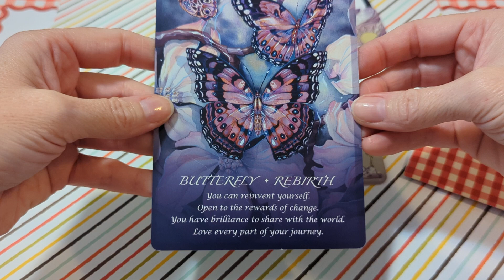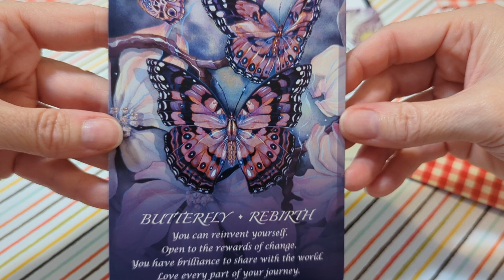Prioritize where you want to spend your time & energy, so all of the distractions don't deplete you.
Have YOU laughed today?

Have you done something that scared you a little bit today?

Have you learned something new today? Get more curious about life around you!

Have you looked at yourself in the mirror today and told yourself, I love you!!

Start now by saying all the things you want to become. I am at peace, I am loving, I am healthy, I am patient, I am a Ninja, I am adventurous! Speak out loud and internally exactly what you truly want!

I'm Carla, the quirky, sassy, quote queen, and welcome to my lil zesty nook! I've been chasing quotes and inspirational stuffs for decades and now I am sharing it with the world!